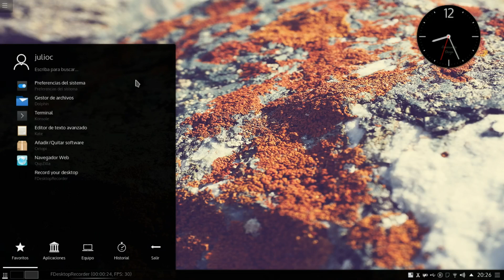EMPEZANDO EL AÑO CON CHAKRA LINUX 201511 FERMI 2016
Que tal camaradas, antes que nada quiero desearles un prospero año nuevo y que todo aquello que deseen se les cumpla, que sus proyectos sean fructiferos, y jamas les falte comida, familia, amigos, dinero, espiritualidad, afecto e inteligencia

Hoy en este año empezaremos con un